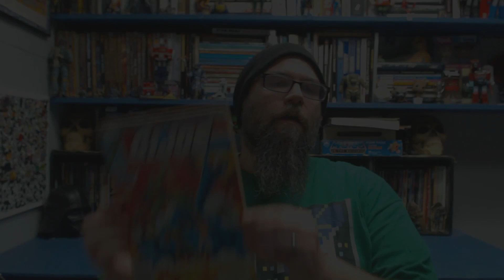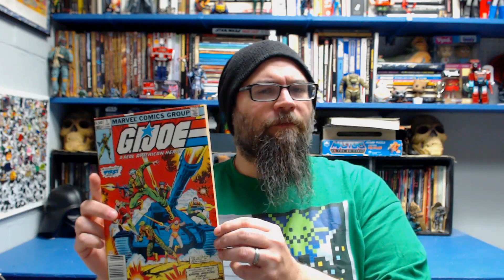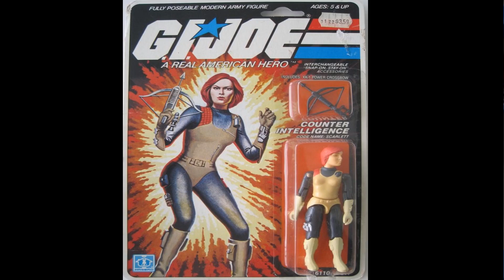Fiction's Fearless Females - Scarlett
In an Ultimate Team-Up between bloggers, we present Fiction's Fearless Females. I chose Scarlett from G.I. Joe as my favorite fearless female.

To catch-up with the other awesome post from the members of the team-up, here are the links.